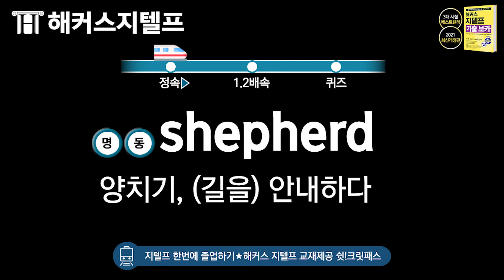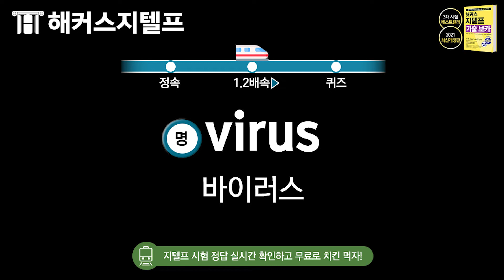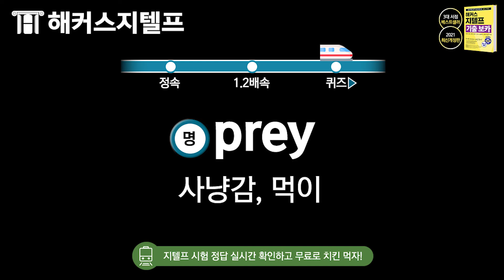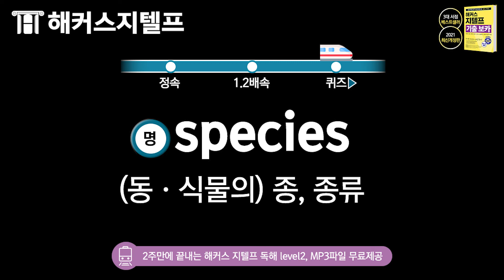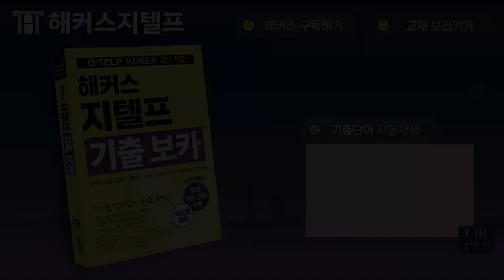'지텔프 단어장ㅣ집가는 길에🚄 끝내는 기출단어 600개⭐들으면서 외우는 해커스 지텔프 기출보카 연속재생 DAY 9ㅣ지텔프 시험, 지텔프 65 점, 지텔프 레벨2, 지텔프 단어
지텔프 단어, 외울 시간은 없고...뭘 외워야 할지 잘 모르겠다면?

그런 사람들에게 ★강☆력★추☆천★
들으면서 외우는 해커스 지텔프 기출보카 단어 총 600개!

기출단어 외우고, 퀴즈도 풀면서
영상 하나로 집가는 길에 기출단어 완벽히 끝내자!

🚄기출단어 타임라인🚄
1. 00:09 정속
2. 03:50 1.2배속
3. 07:32 퀴즈

🚇 지텔프 교재 무료제공받고 전 강의 무제한 수강하기